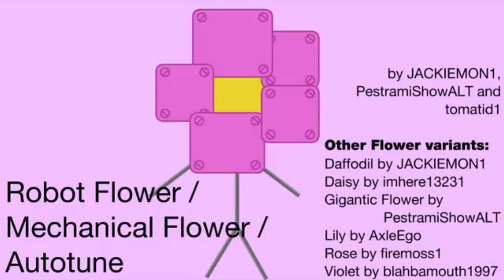ROBOT FLOWER: Vote for me or I'll Crush you